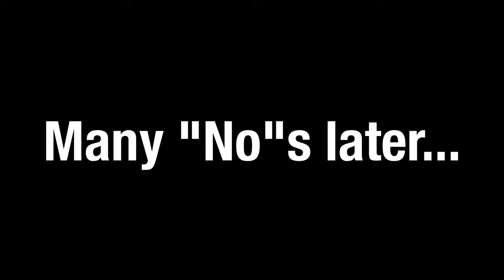61st Minute | Spring 2017 | Courtside Edition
On this episode of 61st Minute we go courtside to explore what it means to be part of the Bulldog Basketball Band and learn about all of their traditions. Shot in 4K, this episode captures how the basketball band brings the hype to men's and women's home basketball  games.

Featured Interview:
Niko East
Senior - Trombone

Go 'Dogs